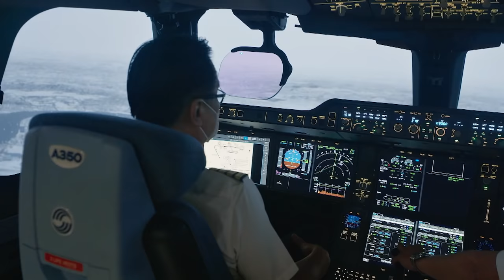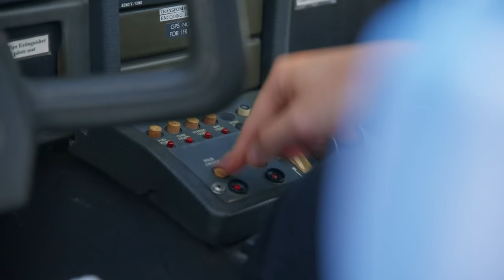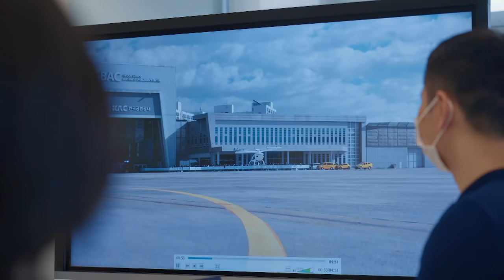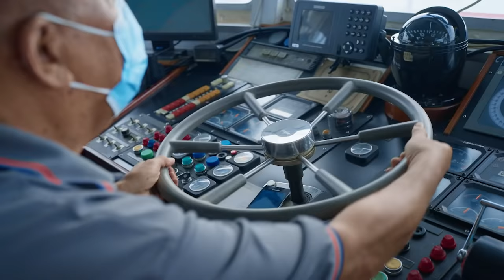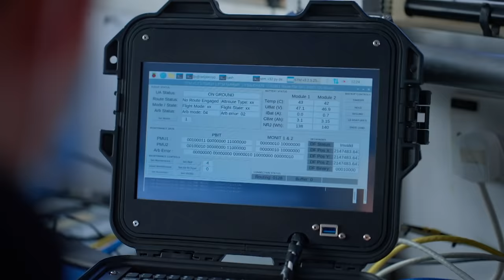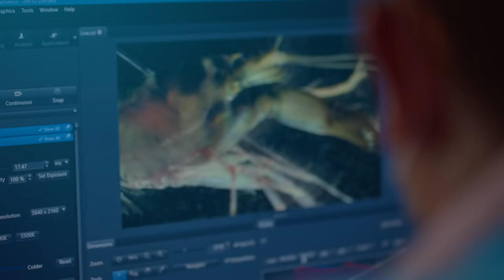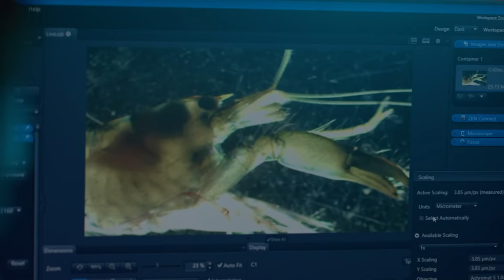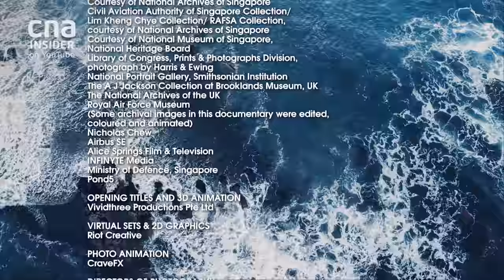Singapore's Blue Future - In Skies & Seas | Singapore In Red, Green And Blue | Full Episode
Explore Singapore’s Blue future, in the skies and the ocean. Aviation is bouncing back and aiming for a sustainable approach. Meet the engineers who will help shape the skies of the future, with new types of aircraft. And also meet a young air traffic controller who did not give up on his dream of being a pilot.

Meanwhile, marine scientists want to better balance nature and development. They’re restoring life to seawalls, building artificial reefs and studying the area’s surprisingly diverse marine life. There are also volunteers teaching sustainable fishing and cleaning up Singapore’s coastal areas. Together, they’re working to add more Blue to our lives.

About the show: What are a nation’s true colours? This soul-searching series explores Singapore in three dimensions: “Red” for its people & culture, “Green” for its greenery & nature and “Blue” for its skies & seas.